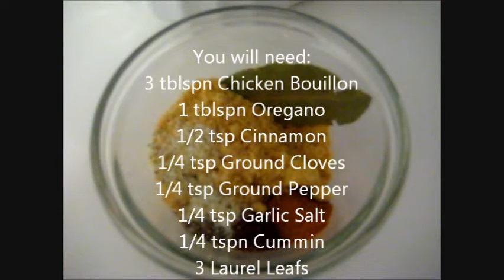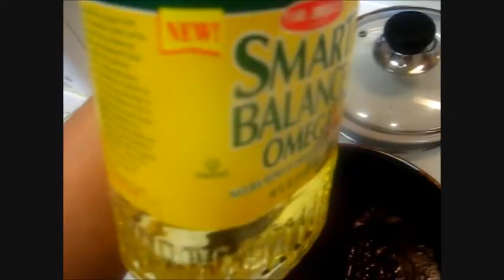Authentic Mexican Red Enchiladas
How to make Authentic Red Enchiladas from scratch.